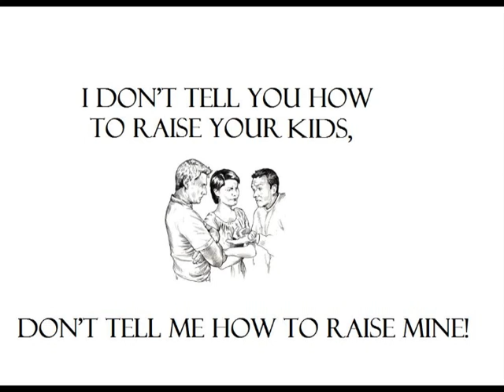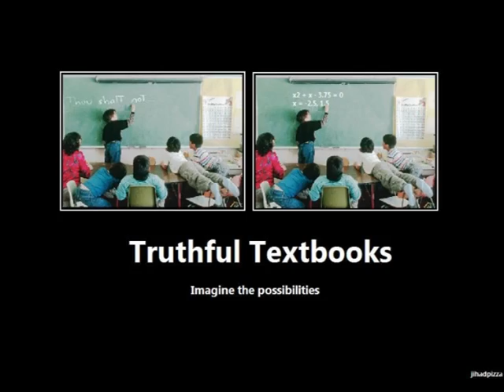Smile, There is No Hell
The threat of eternal hell is mental child abuse. Those with a social conscience and a strong moral code should see imposing religion on the developing minds of children as cruel and inhumane.

Children don't need religion in order to grow up healthy, happy, and moral.
Every year innocent children die because of the superstition of faith healing.
This video is to show how punitive attitudes lead to harsh punishment and child abuse.

some random videos because i am desperate for views

Lady Gaga Lollapalooza - Disco Heaven lady gaga lolla 2007
Wafflepwn- Greatest freak out ever 10  (ORIGINAL VIDEO)
Jake & Amir - Crabs
Gorilla Man Fail - FailBlog
Kassam G - Faye & Dane
Taekwondo FAIL - Break
Vagina w/ Teeth only Cost $2
Oil Rain In Louisiana?
How BP can win me back.- pogobat
NYC Cop Beats War Veteran Senseless